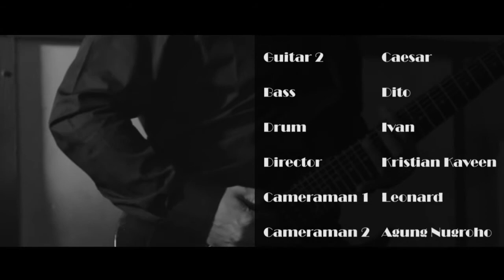Arrogant - Pentagoat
Producer and Director : Kristian Kaveen

"PENTAGOAT" by ARROGANT taken from EP album "arrogant".
Lyrics by Farizka.

"Pentagoat"

The Day i call nightmare
But this is real
Pushing everybody and soul
The song I always sing
But in the end
Waking up My darkest dream

Every lovers will fuckin' down
Every haters will be...

The untochable anger
can you escape ?
can you protect yourself ?

DEAR , THE MORNING STAR
WHO BLISS ME FUCKIN' UP.